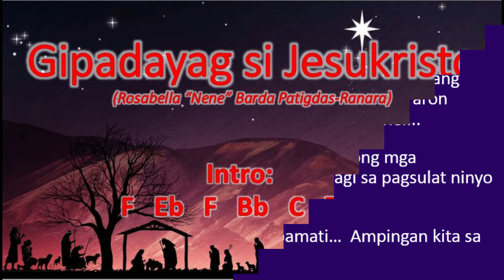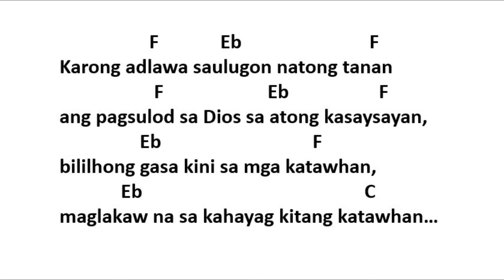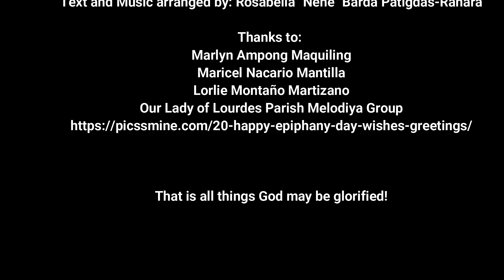Gipadayag si Jesukristo - Dominggo sa Epipanya - Rosabella "Nene" Barda Patigdas-Ranara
Alternatibong Pasiuang Awit sa Dominggo sa Pagpadayag sa Ginoo.  Kamo na ang maantigong mokanta niini pag-ayo diha sa inyong mga Liturhikanhong Kasaulugan, sumala sa Bahin sa Liturhiya nga ginasaulug, sumala sa inyong kahanas, ug sumala sa mga kinahanglan sa mga tawong nanambong.